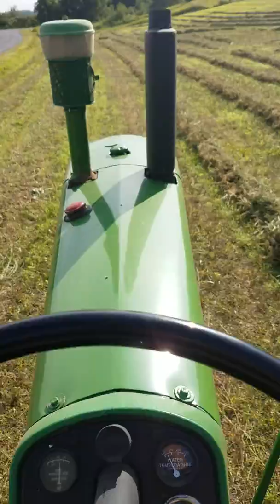630 baling 2nd crop hay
John Deere 630 baling hay with 14t